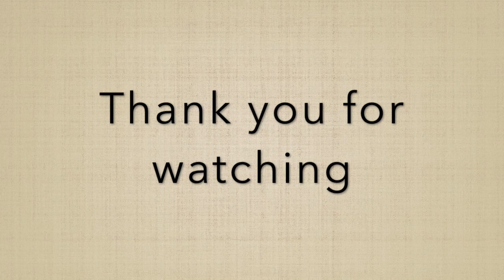Does she have a life outside of rhythmic gymnastics?/Aliyah's hobbies.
Even though rhythmic gymnastics takes up a huge chunk of our lives, we still have time for other hobbies. Please check out this video where Aliyah talks about her hobbies and interests.